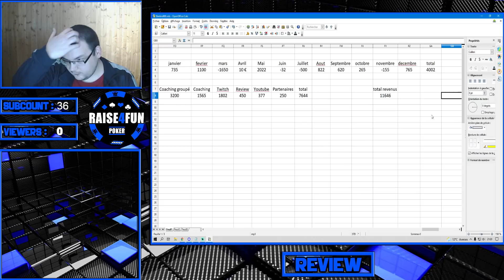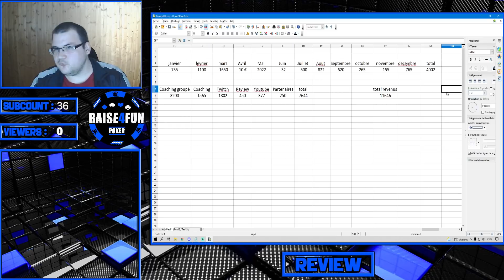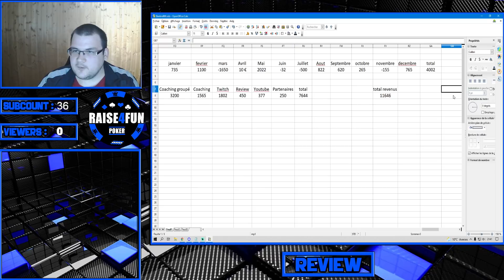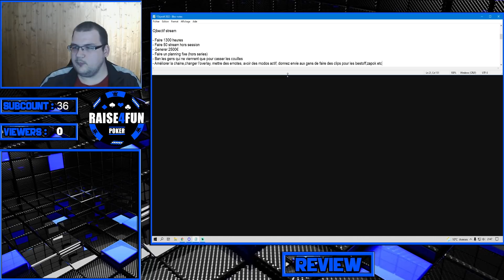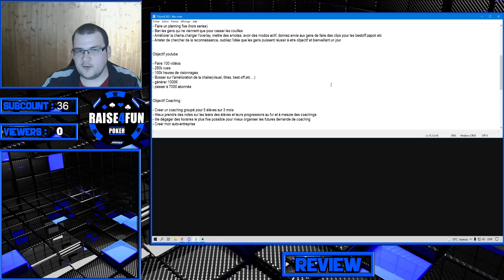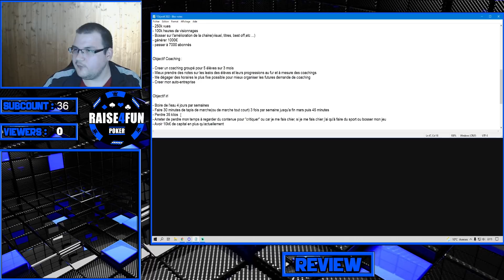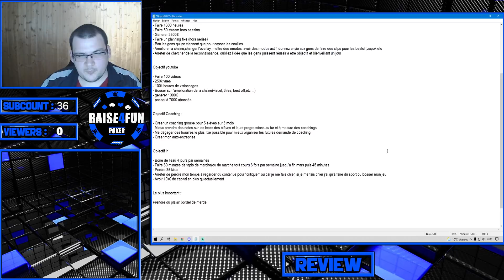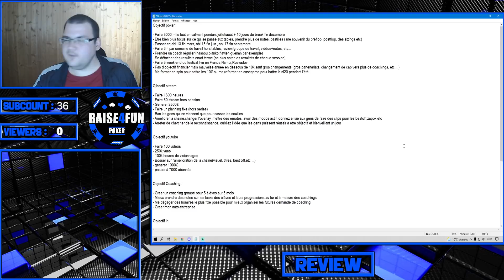Bilan 2021 + Objectifs 2022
00:00 - Bilan 2021
34:00 - Objectifs 2022 : Stream
42:10 - Objectifs poker
55:40 - PonceP si tu me regarde
57:40 - Objectifs Youtube
59:15 - Objectifs Coaching
01:04:27 - Objectifs Irl
01:10:13 - Le plus important